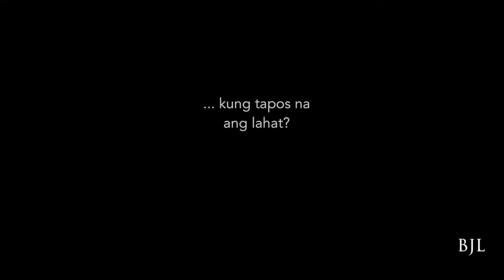Hotel Del Luna - Kathryn Bernardo & James Reid (KathReid/CatWolf)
Because I love this K-Drama, I made a KathReid version for you guys!! Hope you like it! It's more of a "what if" alternate story. Yep! Go Chung Myung is reincarnated as Gu Chan Seong! :D Can you guess what happened in the end?

CREDITS:

Another Day (song cover) - 카진x타르트, Original song : 먼데이 키즈, 펀치 (piano instrumental) Lunar Piano
Hotel Del Luna (2019) - (tvN) dir. Oh Choong-hwan, starring IU (Lee Ji-eun) & Yeo Jin-goo
This Time (2016) - dir. Nuel Naval, starring James Reid & Nadine Lustre
Barcelona: A Love Untold - dir. Olivia Lamasan, starring Kathryn Bernardo & Daniel Padilla
La Luna Sangre - (Star Creatives) starring Kathryn Bernardo & Daniel Padilla
On the Wings of Love (Dreamscape) dir. Antonette Jadaone, starring James Reid & Nadine Lustre
Till I Met You - dir. Antonette Jadaone, starring James Reid & Nadine Lustre
Fiend MV - James Reid (Careless Music Manila)
Metro Behind the Scenes Shoot - Kathryn Bernardo (2016 & 2014)
Metro Body 2019 BTS - Kathryn Bernardo
Mega Fashion Film - Kathryn Bernardo
Everyday Kath BTS - Kathryn Bernardo
Manulife Commercial - James Reid
Jollibee Calendar Boys Commercial - James Reid
Parisian/Milanos Fashion Film - James Reid
Kathryn Bernardo's 18th Birthday Shoot
Sound Effects/Stock Footage: Free Audio Zone, Sound Effects HD Indie Studios, Beach Front B-Roll Free Stock Footage, Слайд шоу с музыкой из фотографий в подарок, Green Screen Art